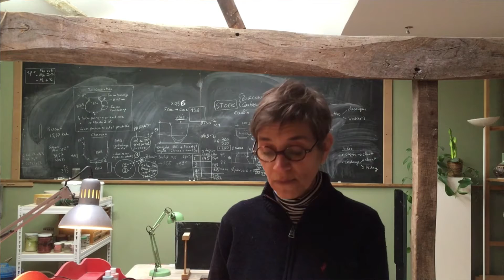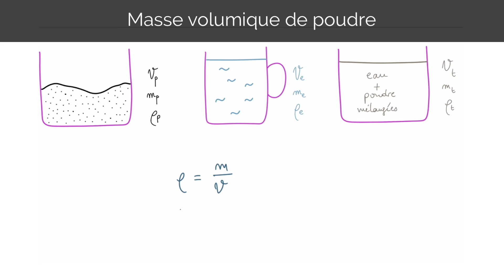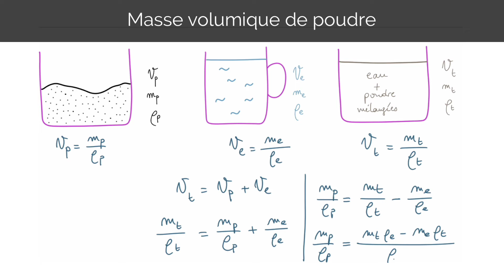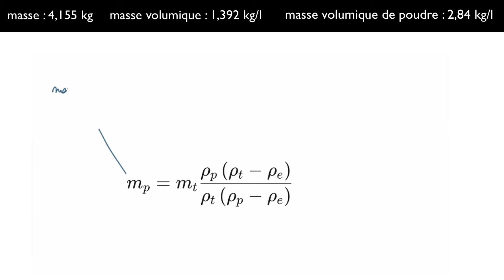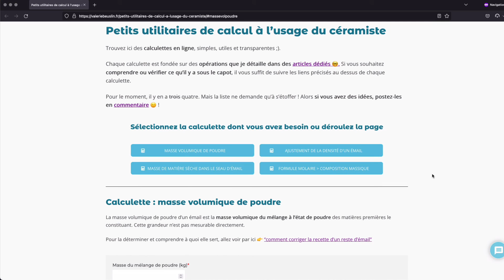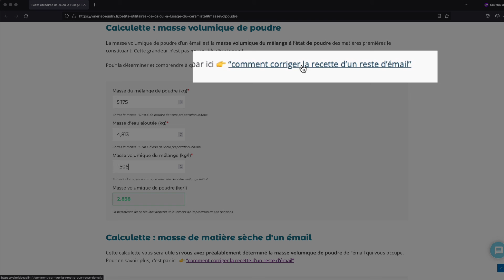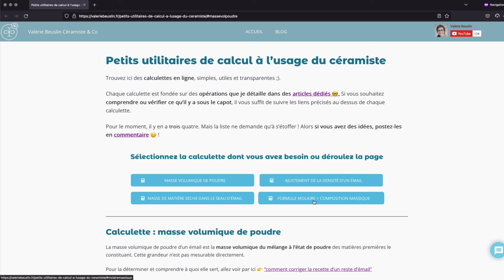CÉRAMIQUE ÉMAUX - Comment ajuster la recette d'un émail déjà préparé ?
Il arrive qu'après avoir utilisé un émail, on souhaite faire quelques ajustements, par exemple en ajoutant quelques % d'un oxyde colorant. Mais les pourcentages qu'on ajoute sont toujours relatifs à la masse sèche de l'émail.

👉 Comment connaître la masse de matière sèche contenue dans le seau d'émail ?

Nous utiliserons la formule de BRONGNIART, et pour l'utiliser, faire toutes les mesures nécessaires sur notre émail à modifier.

00:00 Cas concret du seau d'émail auquel on veut ajouter un certain pourcentage d'oxyde.
01:20 Comment mesurer précisément la masse volumique de cet émail, puis sa masse
03:41 La masse volumique de poudre, qu'est-ce que c'est, pourquoi on en a besoin, et comment la connaître - les mesures préalables
05:26 Zoom sur les indispensables calculs pour déterminer la masse volumique de poudre d'une glaçure
10:26 Récapitulons avant de passer à la formule de Brongniart
11:13 Comment bien appliquer la formule de Brongniart - Résultat numérique
13:41 Conclusion et BONUS 😍

Article en texte sur la masse volumique de poudre et la formule de Brongniart :